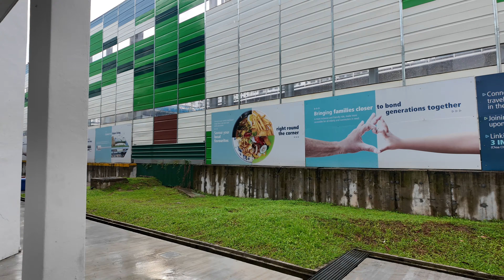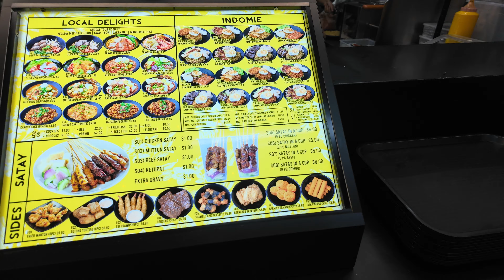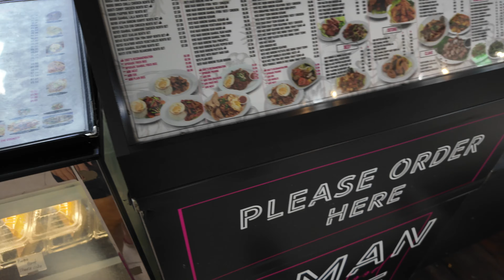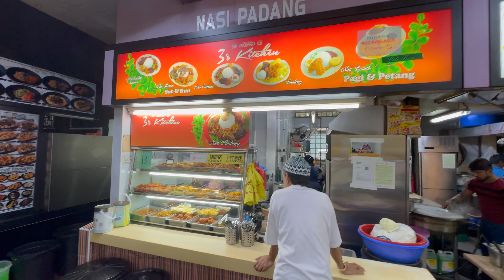Halal Food | Jurong East | Morning Breakfast | Walking and Food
Malay and Indian cuisine is rich in flavors and diversity, offering a wide array of dishes combination, especially on a rainy morning!